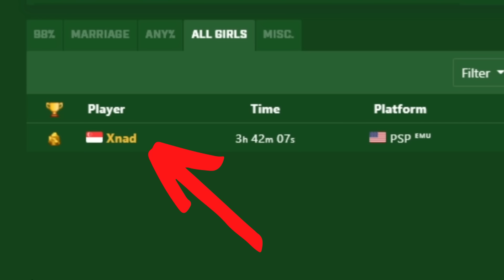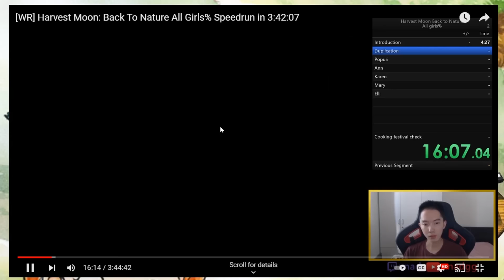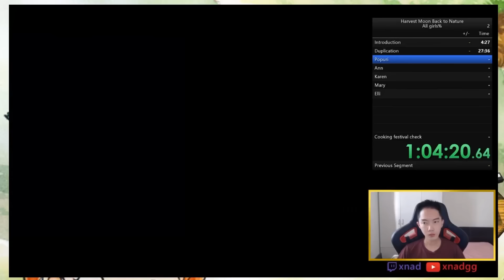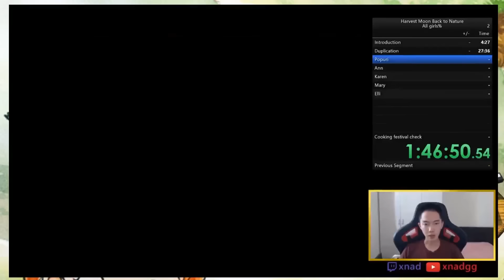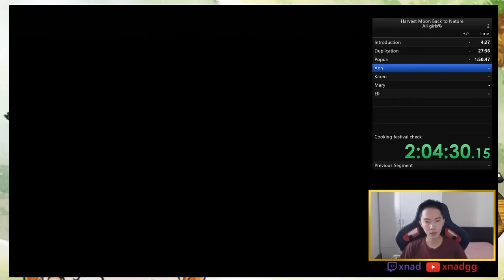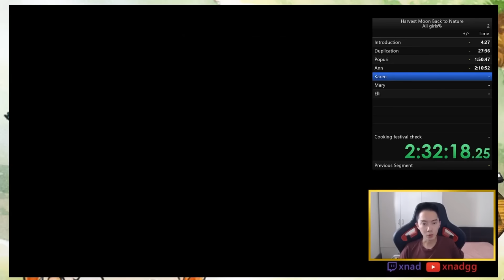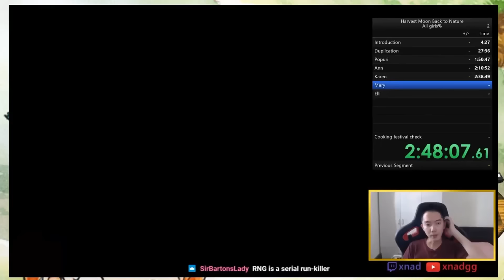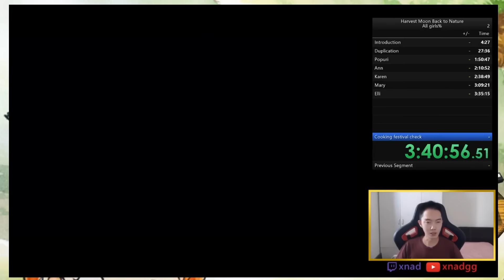ชายที่จีบสาวห้าคนแบบเร็วที่สุดในโลก | HARVEST MOON (PS1) SPEEDRUN REACTION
HARVEST MOON (PS1) SPEEDRUN REACTION